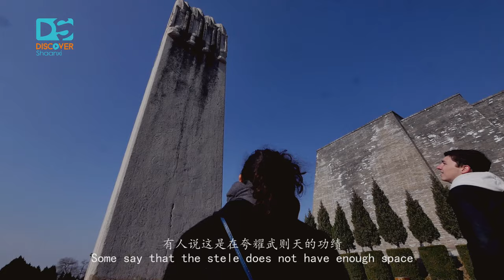Qianling Mausoleum, a tomb with magical power which has never been stolen